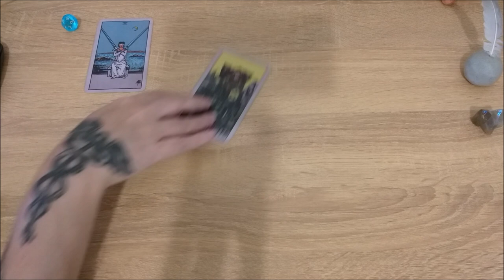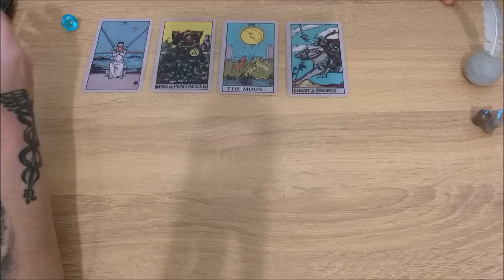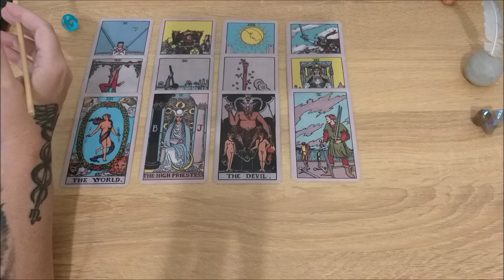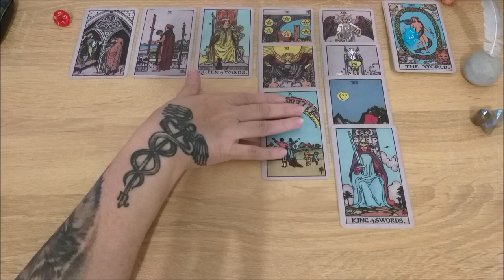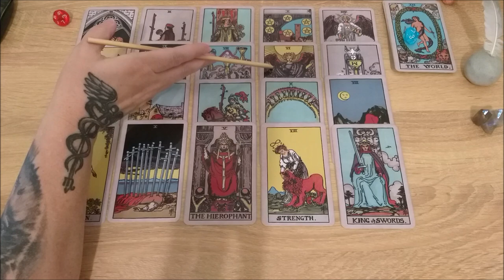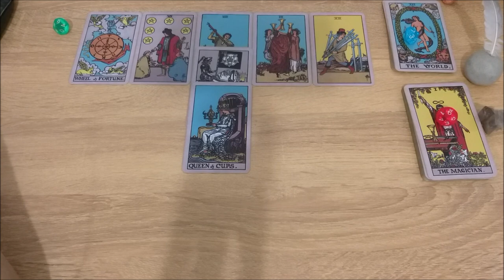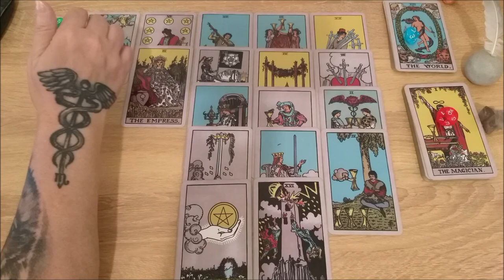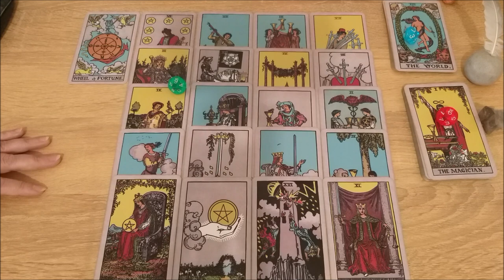Какой идее или делу, вы посвящаете свою жизнь?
Тайм коды:
00:00 - вступление
1:14 - голубой камешек
18:28 - красный камешек
31:55 - зеленый камешек